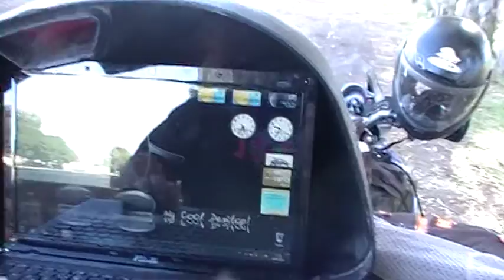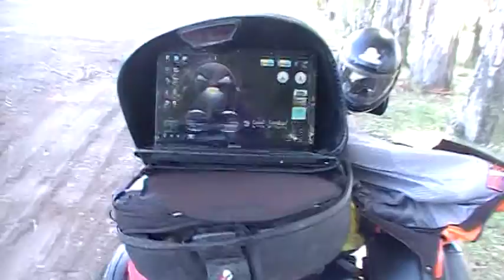Patagonia in moto - 1ª tappa - 2° tempo: Santa Rosa de la Pampa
28 gen 2011 - Patagonia in moto - 1ª tappa - 2° tempo: Santa Rosa de la Pampa